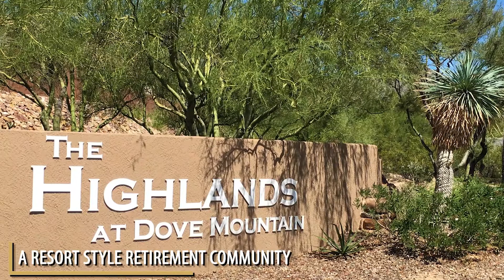Home For Sale in The Highlands at Dove Mountain, AZ 5021 W Desert Chicory Place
Sweeping Catalina, Tortolita & Tucson Mountain Views from this Upgraded Aurora Model in a Private Setting Backing to Open Space & the Golf Course. Resort Quality Outdoor Living Space with a Screened Porch, Extended Paver Patios & Lighted Cactus Water Sculpture. Kitchen with Gorgeous Slab Granite Counters, New Appliances, Center Island, Breakfast Bar & Pantry. Sunny Breakfast Nook with Bay Windows. Open Family Room with Inviting Fireplace. Living & Dining Rooms for Entertaining. Master Suite with 2 Walk-in Closets. Elegant Master Bath with Granite Counters, Custom Tiled Shower & Double Sink Vanity. Comfortable Guest Room & Full Bath. Den or Hobby Room. World Class Facilities with Pool, Fitness Center, Golf & Pickle Ball. Newer Trane HVAC Unit & Yard Irrigation. Meticulous Move-in Ready.

Oro Valley Home for Sale at 5021 W Desert Chicory Place, Marana, AZ 85658.

to see all homes for sale in DoveMountain, Marana. See All Homes for Sale in the Highlands